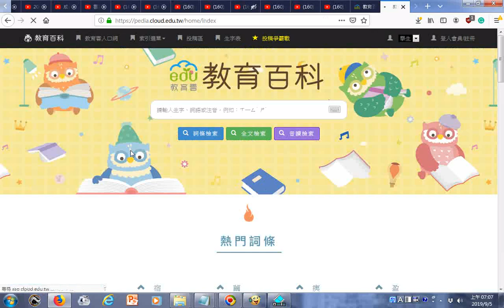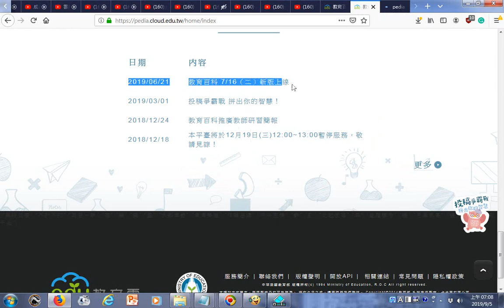20190621_教育百科0716（二）新版上線